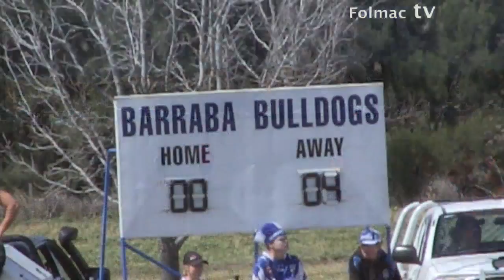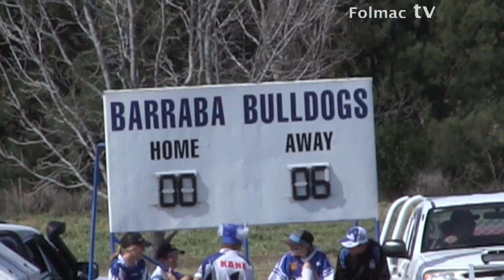Group 4. 2nd Division Grand Final 2017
Live from Barraba Sports Ground. Ladies League Tag Kicks off at 1pm,  Followed by Mens   Grand Final at 2.30pm Barraba Bulldogs Vs Bundarra Bears.